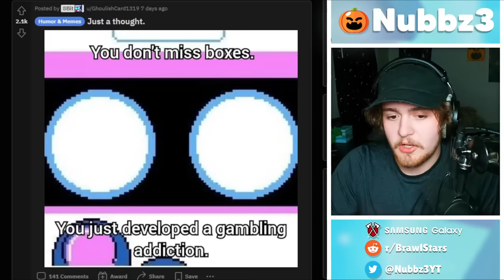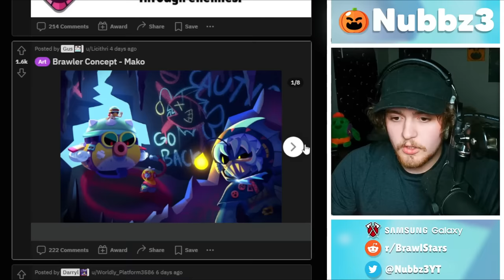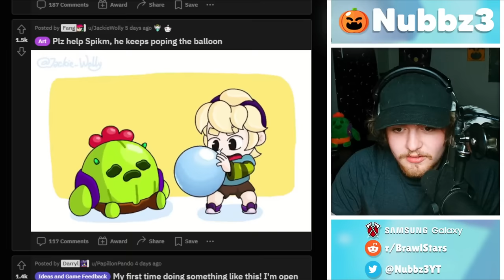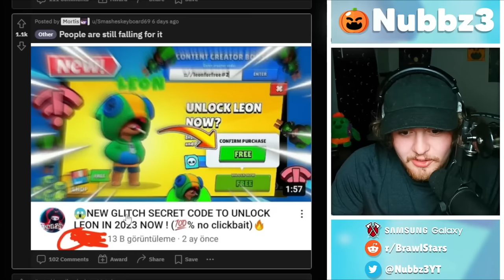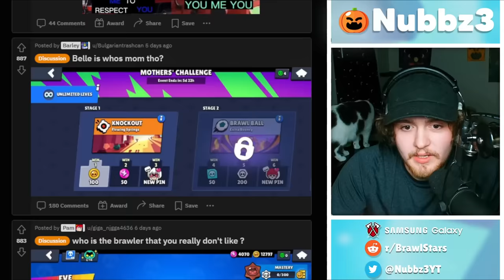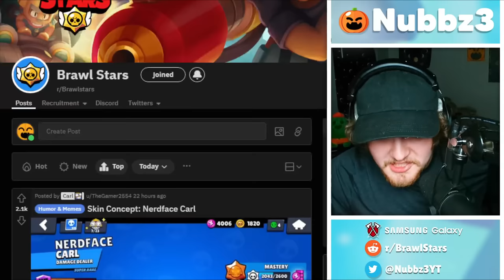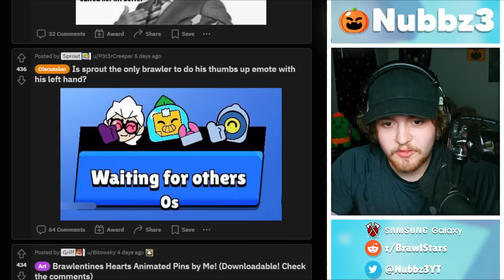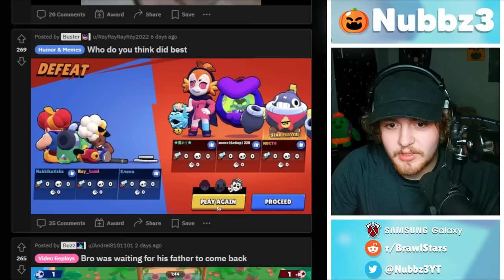They needed ONE more Mastery to Unlock This..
They needed ONE More Mastery to Unlock This in brawl stars. In this video we check out the top weekly posts in the brawl stars subreddit, lots of cool gameplay clips this time around with a couple funny memes and a few curveballs. I had a fun time with the brawl stars community today, and you already know we found another person who was one number away from unlocking something.